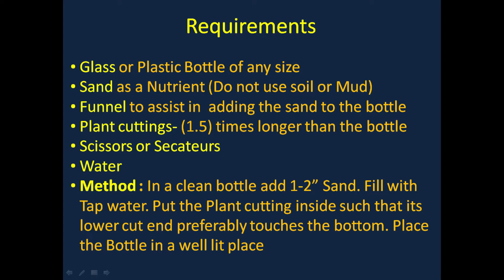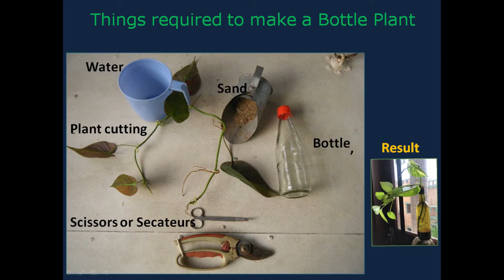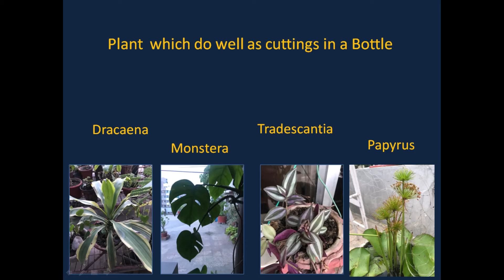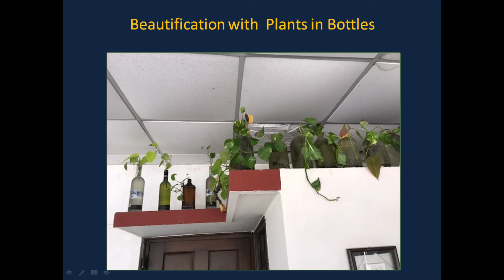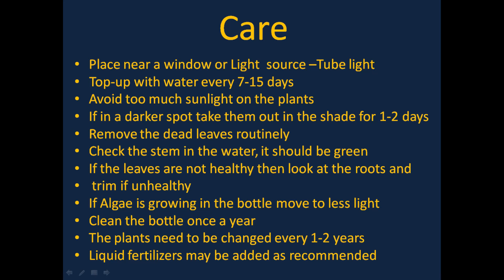Grow Money Plant in Water -amazing technique.पानी में मनीप्लान्ट उगाना सीखें, बहुत आसान तरीका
Growing Plants in  water at home. Do it your self. A step by step guide.पानी में मनीप्लान्ट उगाना सीखें, बहुत आसान तरीका,घर में हरियाली लाएं.Low maintenance  gardening